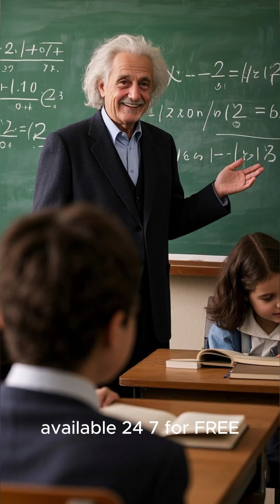This AI Does Your Homework in 10 Seconds (Students Going Crazy)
🚀 This AI homework hack will change everything! Discover how students solve complex problems in seconds using AI tools. From calculus to chemistry, essays to equations – AI is your ultimate study companion.
⚡ What you'll learn:
The exact AI tool that solves homework instantly
How to get step-by-step explanations (not just answers!)
Why this method helps you learn better
Free alternatives that work just as well
💡 Don’t struggle with homework alone. This AI breakthrough is helping millions learn smarter and boost grades.